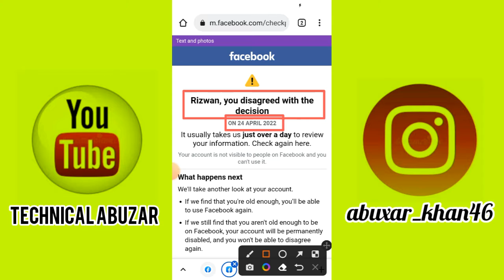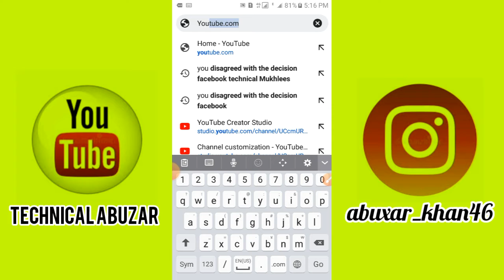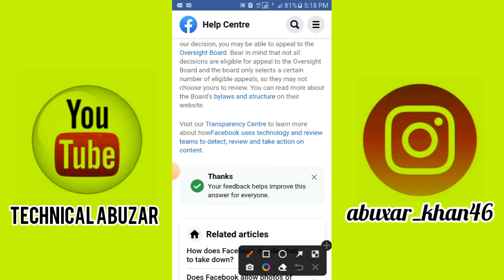You Disagreed With The Decision | How To Solve You Disagreed With The Decision | Technical Abuxar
Hello Guys Es Video me apko batane wala ho k agar apke facebook account me you disagreed with the decision problem aye tu kaise solved kar sakti hai sub kuch Es Video me bta deya yahe video End Tak dikho

Hi Guys Aaj Es Video me apko batane wala ho k agar apke facebook account me you disagreed with the decision problem aagya ho tu log kaise solve kar sakti hai sub kuch Es Video me bta deya hain video watch till to End
             Thanks⚘

Appeal:
Hello sir my account is disagreed with the decision. and i uploaded my real photo or id card picture and screenshot but don't recover my account. so i request you please sir reopen my account. Because this is my personal facebook account.
Related Topic:

How to solved facebook you disagreed with the decision problem
You disagreed with the decision problem
You disagreed with the decision problem facebook
How to solved you disagreed with the decision problem
How to open you disagreed with the decision facebook account
How to fix you disagreed with the decision problem
Facebook you disagreed with the decision problem
Facebook you disagreed with the decision problem solved
Facebook you disagreed with the decision problem solution